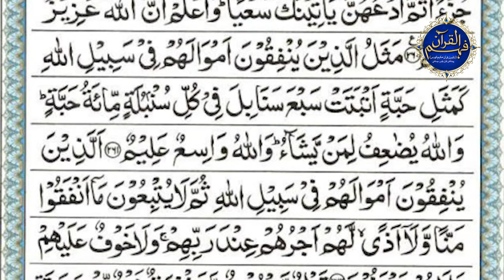Surah Al Baqrah Ayat no 262